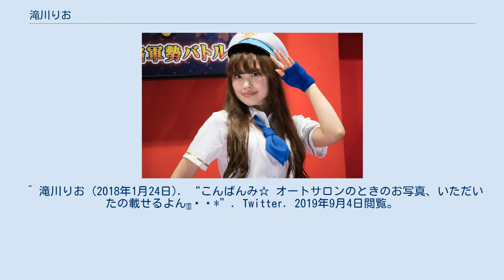滝川りお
滝川 りお（たきがわ りお、1993年7月11日 - ）は、日本のモデル、レースクイーンである。
 北海道出身。
所属は現在フリー（ア・ライズプロモーションと業務提携）。
愛称は「りおりお」「りおたん」。
 北海道札幌市生まれ。
O型。
一人っ子。
小学校5年生時、モデルになると決意。
学生時代はダンススクールに通い詰め、柔軟性を培う。
 高校卒業後上京。
2017年からモデル・コンパニオン活動を開始。
2018年のSUPER GTで「CARGUY ADA GIRL」としてレースクイーン活動を行う。
 2019年8月20日、写真集「Re:0」発売。
 企業イベントモデル、コンパニオン業の傍ら、カメラ教室の撮影モデルも精力的にこなす。
 現在一般男性と結婚しており、2019年10月に第1子妊娠を発表、翌2020年6月9日に第1子を出産している。
 他、ヘアショー、サロンモデル、企業イベント受付多数。
写真教室撮影モデルは毎月1-2回の頻度で行っている。
 ^ 共演：杉原あやの、朝倉恵理子、高梨ゆき、seko、大川あゆみ ^ 共演：吉美あや、月野ひなこ、泉夢花 ^ 内容は、水着もあるが非グラビア。
愛犬ココも共に紙面を飾る。
 ^ 内容は、非グラビア寄りながら、水着や大胆スリットの入ったドレスもある。
 ^ a b 滝川りお (2017年9月29日). “こちらもゲームショウの写真♡いただきましたよん♫ありがとうございます”. Twitter. 2019年9月4日閲覧。
 ^ a b c 滝川りお (2020年9月21日). “初投稿♥自己紹介”. note. 2020年12月9日閲覧。
 ^ a b “滝川りお”. ア・ライズプロモーション. 2019年9月4日閲覧。
 ^ a b c d “2018 CARGUY ADA GIRL「滝川りお」”. 最強RQ図鑑. Qブロ!レースクイーン情報ポータルサイト. 2019年9月4日閲覧。
 ^ マシェバラ-平成31年2月1日配信内自己紹介より。
 ^ マシェバラ-平成31年2月4日配信内自己紹介より。
 ^ a b c d e 「Re:0[通常版]」Cleopatra写真局 ^ 滝川りお (2017年11月6日). “東京モーターショー昨日閉幕いたしました”. Twitter. 2019年9月4日閲覧。
 ^ 「東京モーターショー2017キャンギャル特集「クラリオン」」『ギャルズ・パラダイス「2017DVDスペシャル」』、株式会社三栄、2018年1月8日、 75頁、2019年9月4日閲覧。
 ^ 滝川りお (2018年1月24日). “こんばんみ☆ オートサロンのときのお写真、いただいたの載せるよん◡̈⃝︎⋆︎*”. Twitter. 2019年9月4日閲覧。
 ^ 「キャンギャルたちが繰り出すセクシー液状攻撃にイチコロ!「クラリオン」」『ギャルズ・パラダイス「2019東京オートサロン編」』、株式会社三栄、2019年4月7日、 58頁、2019年9月4日閲覧。
 ^ 滝川りお (2019年1月27日). “JAEPO、2日間ありがとうございました♥”. Instagram. 2019年9月4日閲覧。
 ^ 滝川りお (2018年6月15日). “今日はインターロップ最終日、私はVMwareブースでお仕事させていただいております”. Instagram. 2019年9月4日閲覧。
 ^ 滝川りお (2018年9月2日). “昨日はさいたまスーパーアリーナで開催されていた、東京ガールズコレクションの「SELECT STORE by TGC」ブースでお仕事させていただきました”. Instagram. 2019年9月4日閲覧。
 ^ 滝川りお (2018年3月24日). “昨日から、パシフィコ横浜で開催されているジャパンゴルフフェアのテーラーメイドゴルフブースで楽しくお仕事させていただいてます”. Instagram. 2019年9月4日閲覧。
 ^ 滝川りお (2018年2月18日). “本日はワンダーフェスティバルでお仕事なり♬私はフリューブースにおりますよん♥♥”. Instagram. 2019年9月4日閲覧。
 ^ 滝川りお (2017年11月11日). “ハーストビューティフェスティバル パナソニックブースで本日お仕事させていただきました”. Instagram. 2019年9月4日閲覧。
 ^ 滝川りお (2019年2月25日). ...